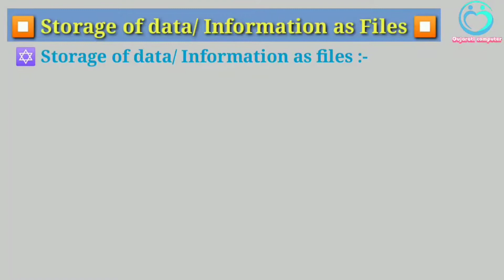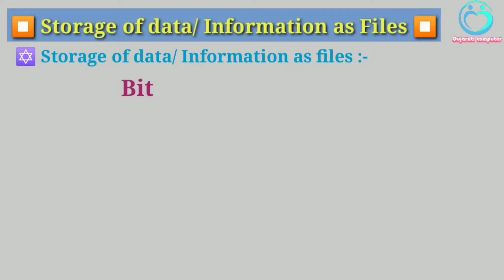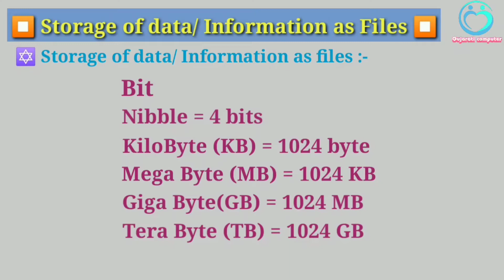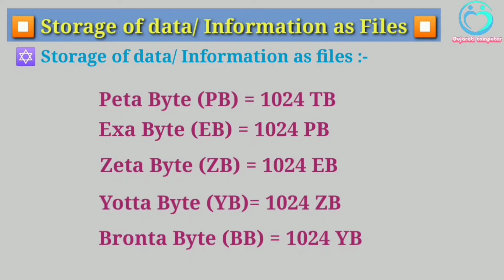Storage of data-Infromation as Files | Part-10 | CCC Online Course | Kishor Baraiya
This Chanel Only For Practically Gujarati Video
CCC & CCC+ Online Fully Course Gujarati Computer
Job & Computer Exam Only Practically Video

Video Editing by Gujarati Computer